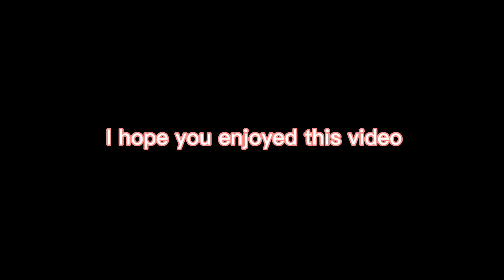Hohoho merry Christmas everyone have a very merry Christmas 🎁🎄 love you (CHRISTMAS IS COMING￼🔴🟢